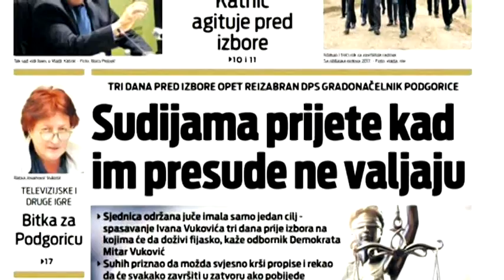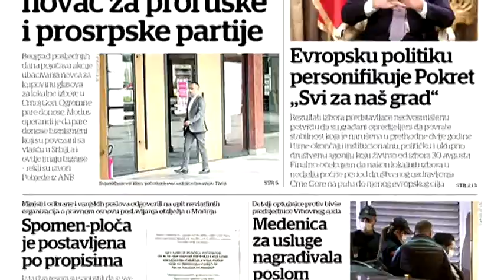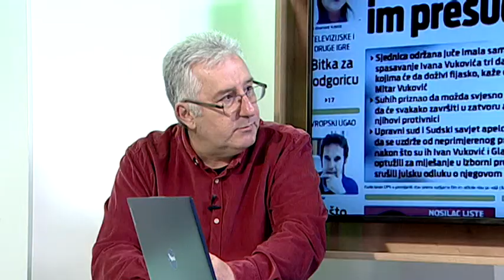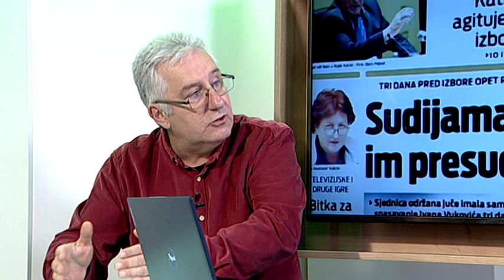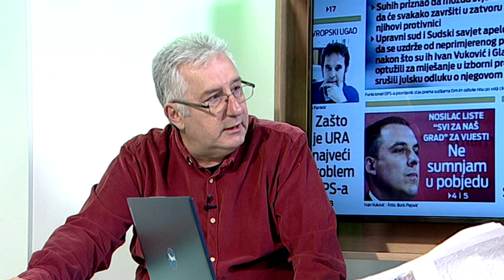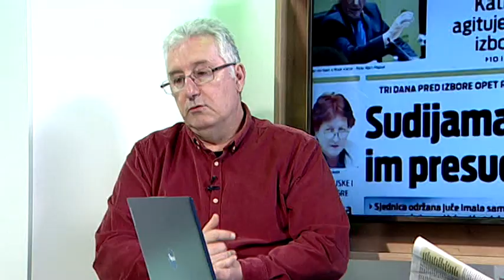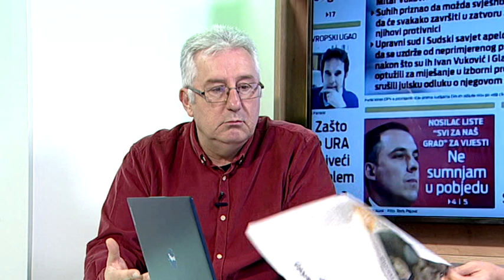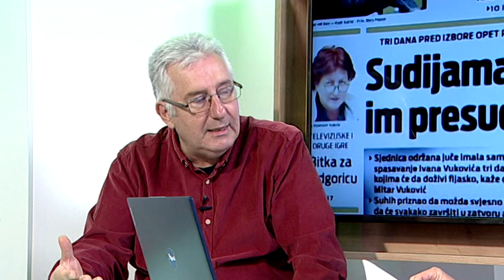BOJE JUTRA - Pregled štampe sa Zoranom Radulovićem | Vijesti Online